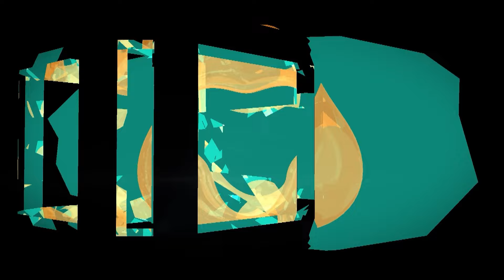Speciale Zona Sport – 04/02/2024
Speciale Zona Sport | Speciale Zona Sport | 04/02/2024